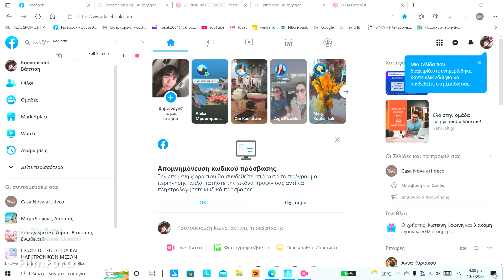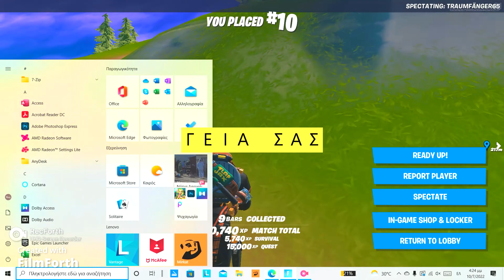FORNITE WITH MUSIC